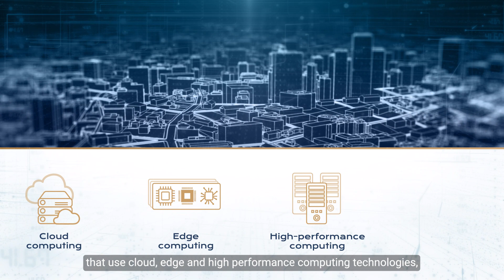The EXTRACT project: A Personalized Evacuation Routing system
See what the BSC-coordinated EXTRACT project is doing to harness the power of data through its Personalized Evacaution Route use case. EXTRACT project technology is being used to create trustworthy data mining solutions that use cloud, edge and high-performance computing technologies together with AI to analyse huge amounts of data to aid human-centric decision-making.

*This project has received funding from the European Union’s Horizon Europe programme under grant agreement number 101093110.

**The NenuFAR telescope clips used in the videos were provided by Observatoire de Paris, CNRS PSL & Oak Productions, 2017.